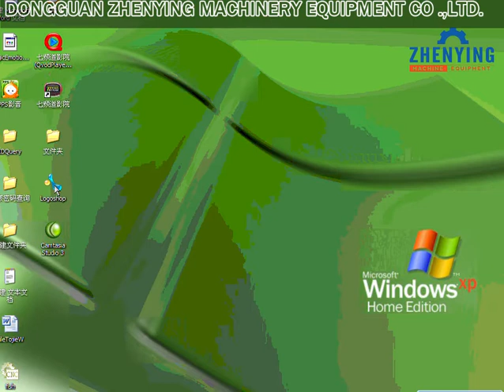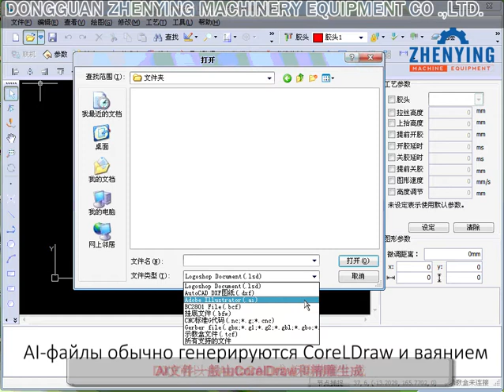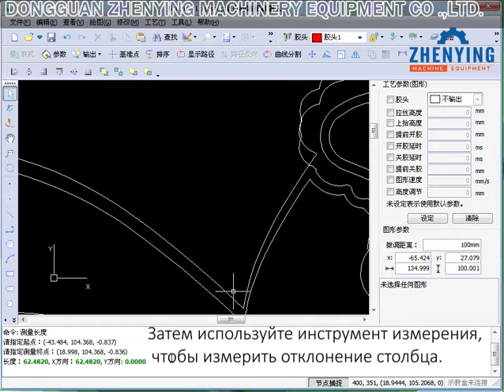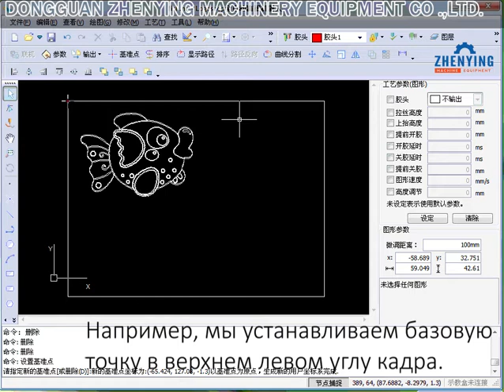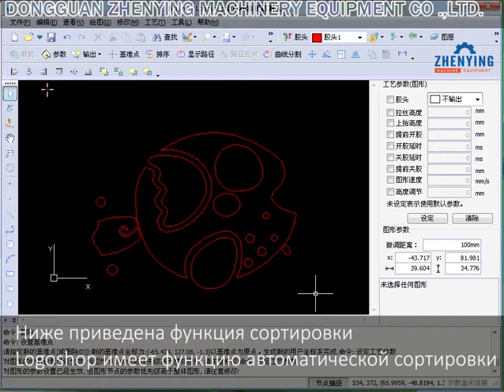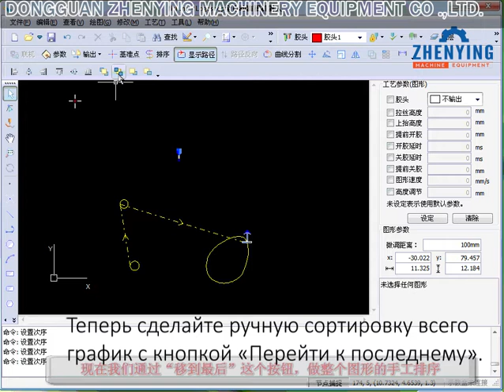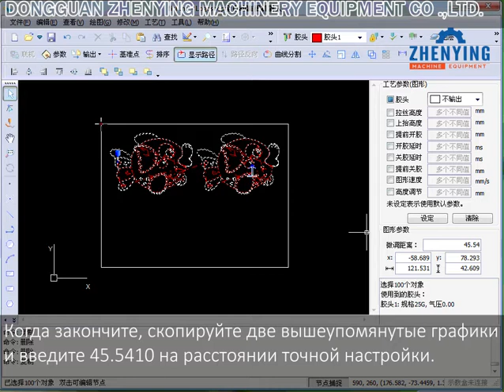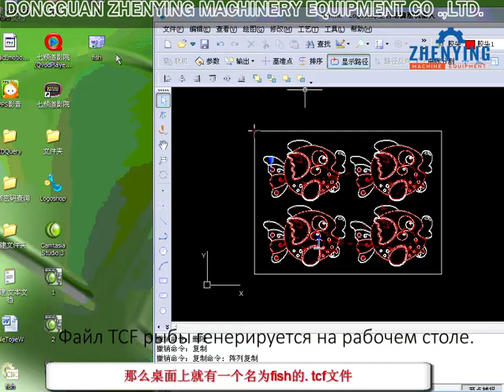Учебник по логошопу/Logo shop for PVC dripping machine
Программирование логотипа для капающей машины ПВХ